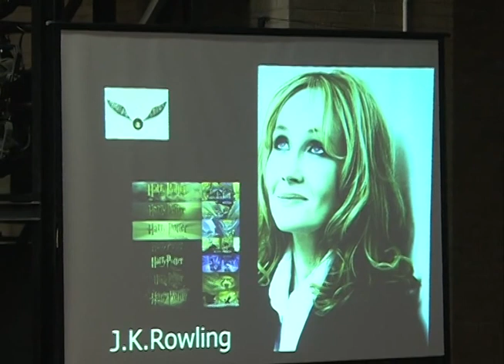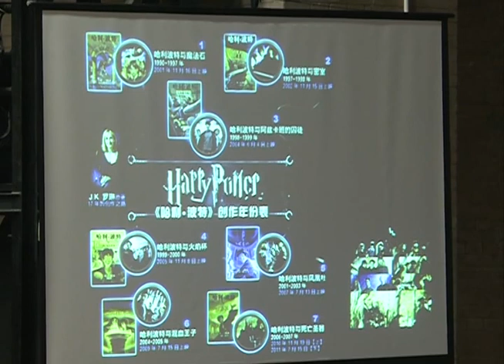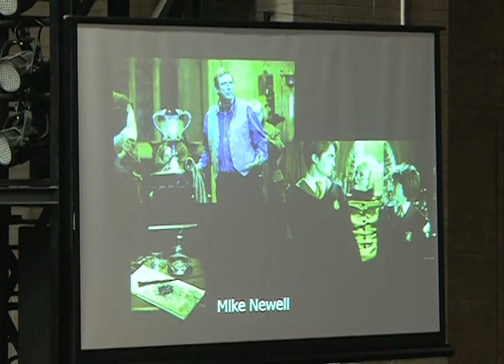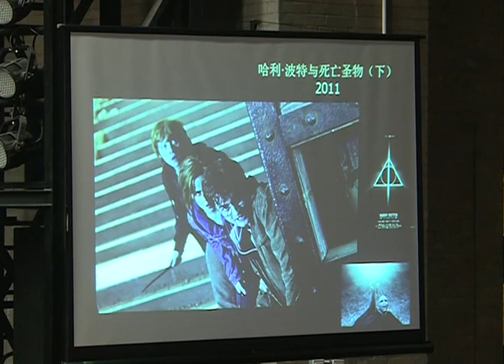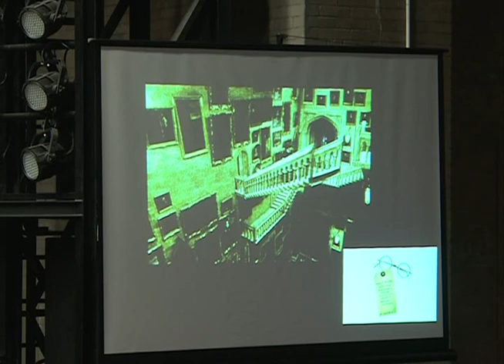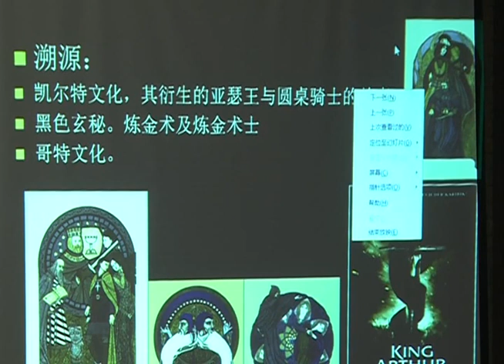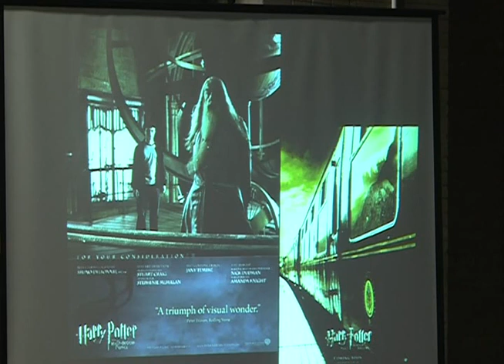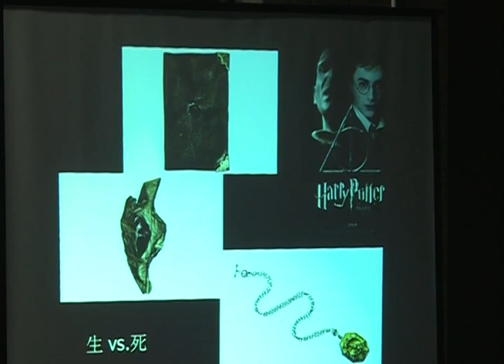戴锦华 清华大学讲座 流行、代际与文化意味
戴锦华